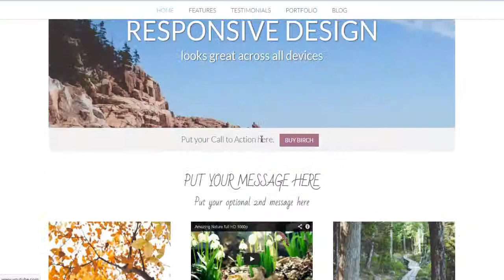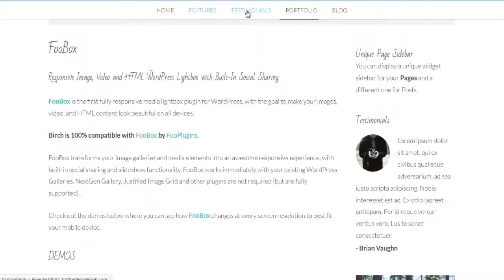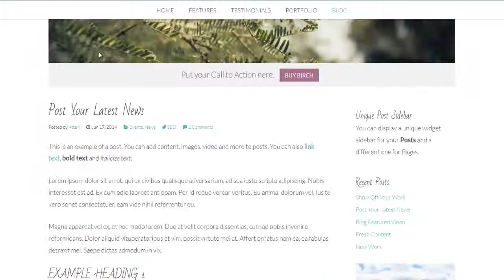Birch - A Responsive WordPress Theme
Birch allows you to build the perfect WordPress website for your business without having any programming skills. You don’t need to know how to code.